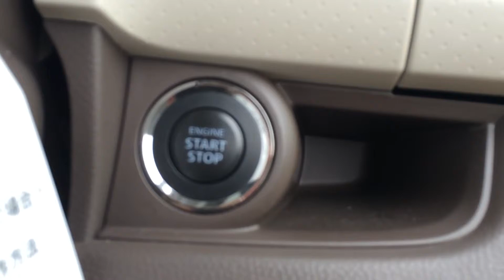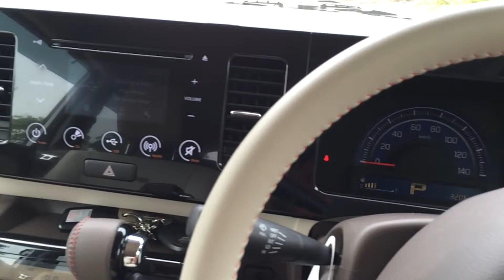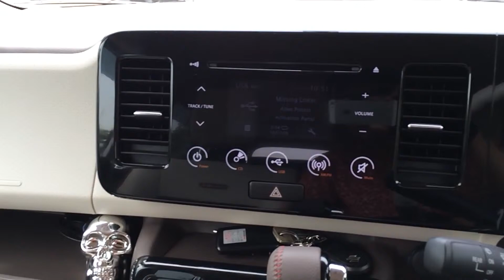Mr wagon wit